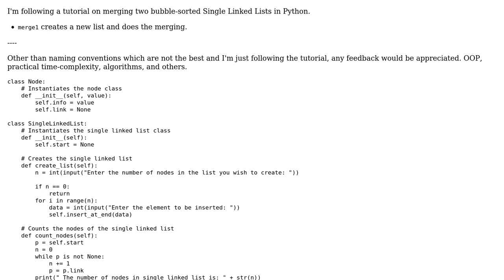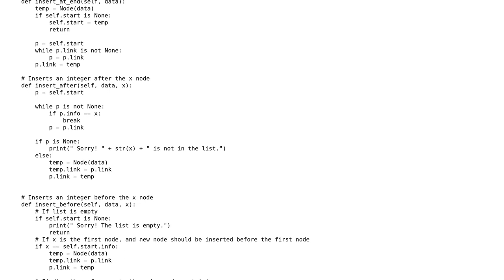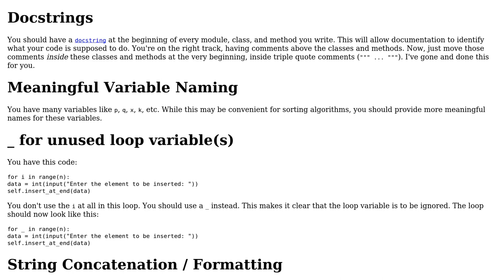Code Review: Merging Two Bubble Sorted Linked Lists (Python)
With thanks & praise to God, and with thanks to the many people who have made this project possible! You are responsible for your own actions.